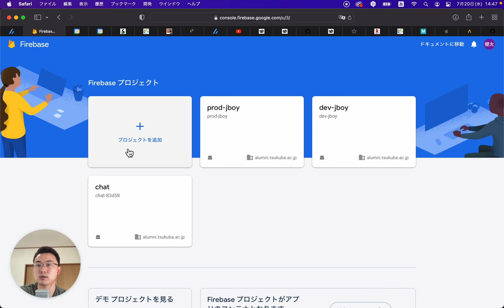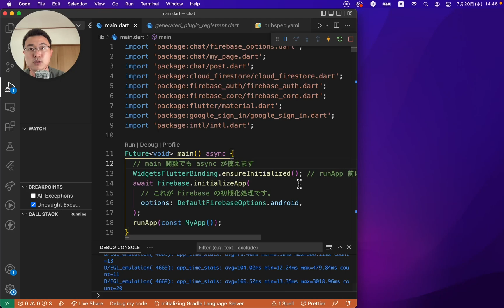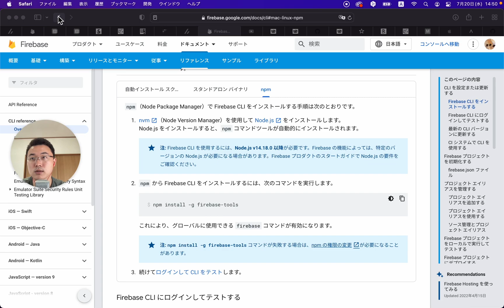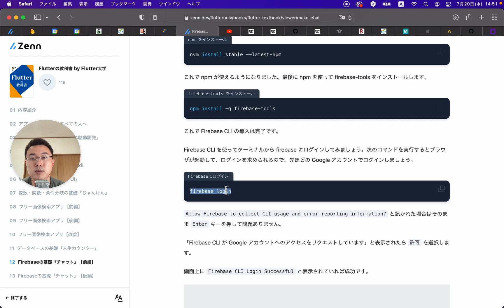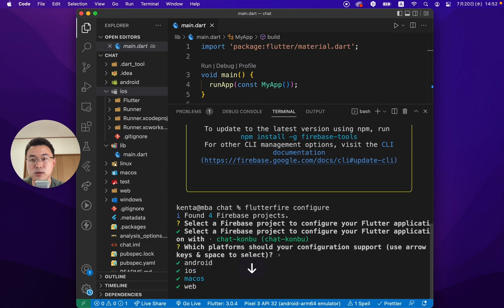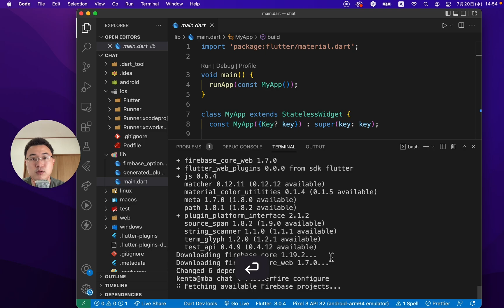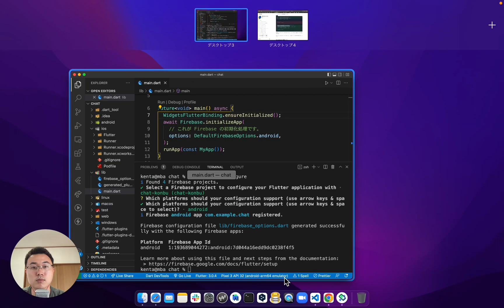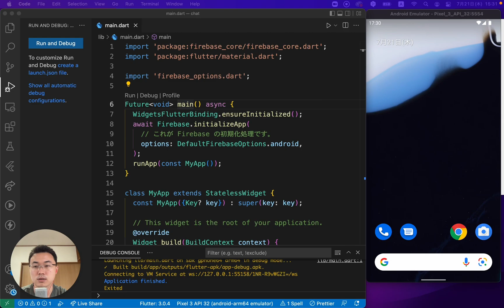【2022年10月 最新】FirebaseとFlutterプロジェクトを連携させよう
flutterfire_cli の登場によりFirebaseとFlutterプロジェクトを連携することが簡単になりました。今回の動画その解説になります。

この動画の続きはFlutter大学の「課題学習プラン」か「Flutter修行プラン」に入学いただくことでご覧いただけます。